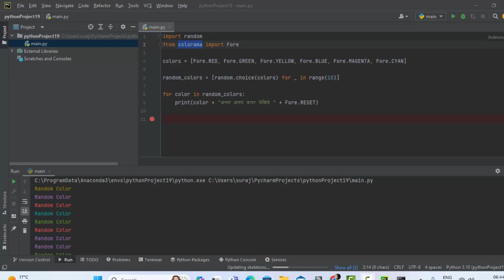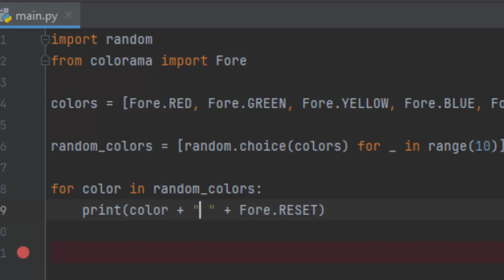How to generate random colours in Python@COMPUTEREXCELSOLUTION